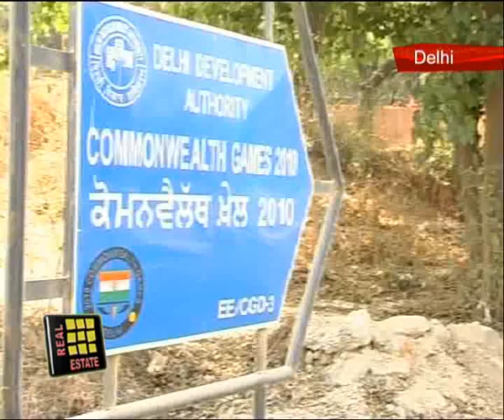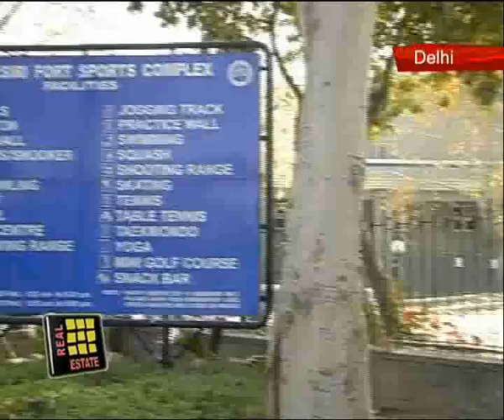Correas thumbs down to Sirifort project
As the Delhi Development Authority (DDA) works overtime to complete its project at Sirifort Sports Complex to host the 2010 Commonwealth Games, well-known architect Charles Correa has recommended punishing officials responsible for the construction of a squash and badminton courts on forestland. In his report to the special forest bench of the Supreme Court, Correa said that the location was already rejected two years ago and that DDA had ample time to relocate.